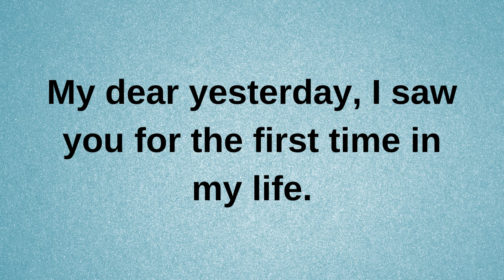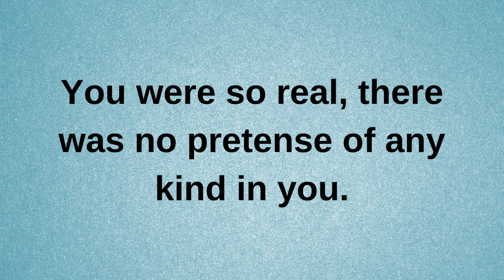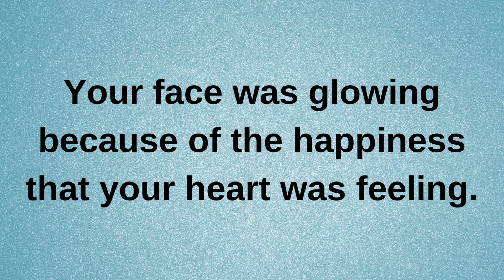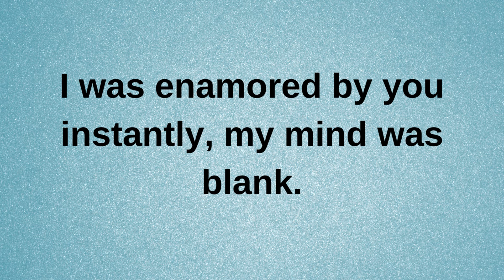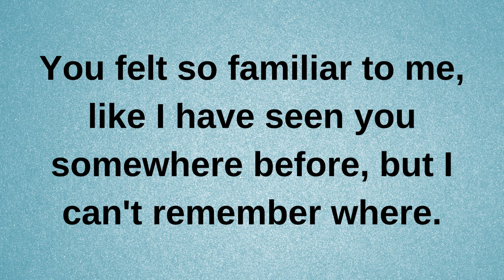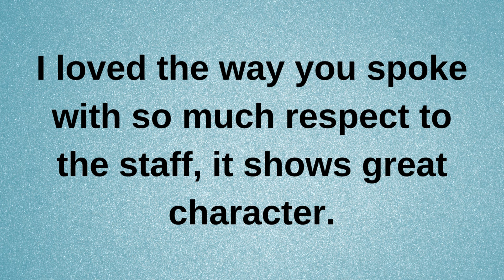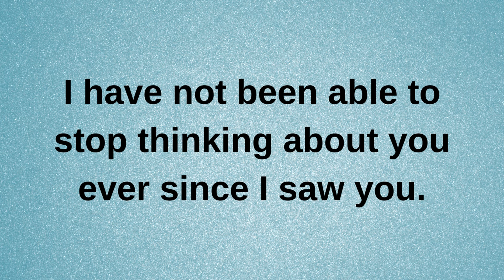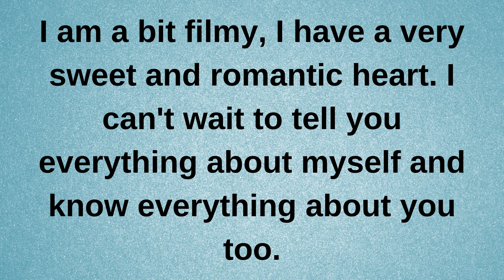Someone has got a huge crush on you after seeing... current thoughts and feelings heartfelt messages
Someone has got a huge crush on you after seeing... current | current thoughts and feelings  • love messages | heartfelt messages
twinflames reading
Twinflames reading
Twinflames messages

love confessions
crush confessions
love proposal
i love you
love messages
short video
shorts video
reels video
soulmate
twinflame
crush
boyfriend
girlfriend
wife
husband
tarot
tarot reading
love reading
current feelings of your crush
current feeling
unki current feelings today
twin flame
soulmate
dm
masculine